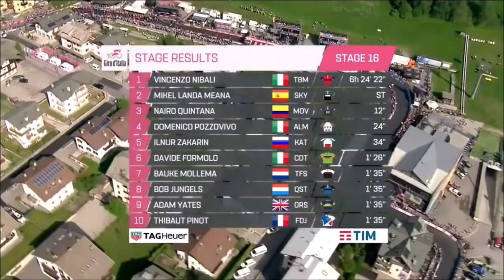Nibali drops everyone on Stelvio Descent!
Nibali dropped all of the GC favourites in his group down the Stelvio before hooking up with Mikel Landa to contest the stage win